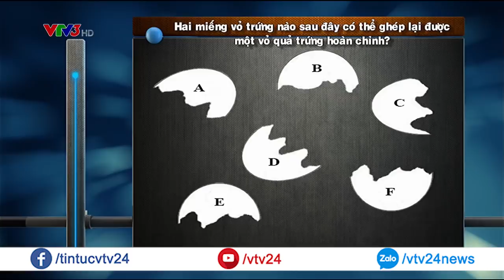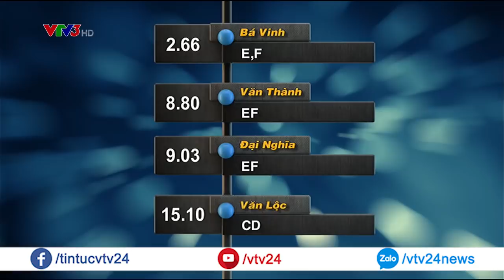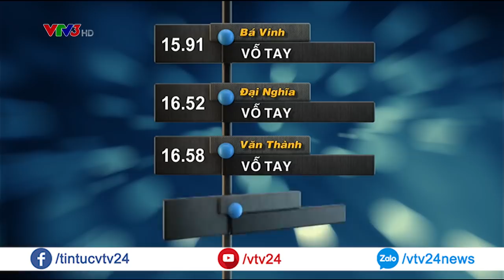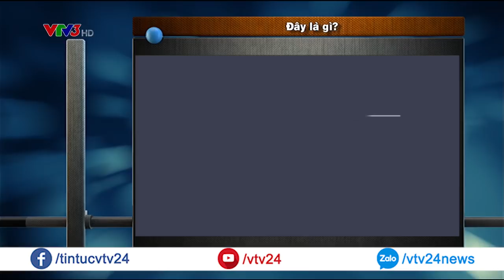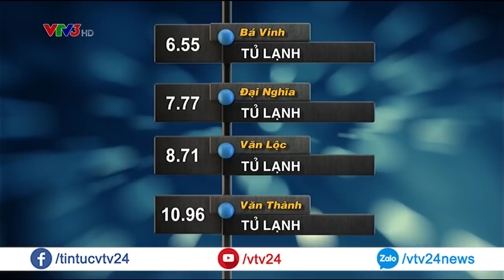Nam sinh Cần Thơ đạt điểm tuyệt đối ở phần Tăng tốc Olympia | VTV24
Nguyễn Bá Vinh (THPT chuyên Lý Tự Trọng, Cần Thơ) giành 160 điểm ở phần thi Tăng tốc nhờ trả lời nhanh và chính xác.

Nguyễn Bá Vinh vừa trở thành 1 trong 3 kỷ lục gia có điểm số cao nhất suốt lịch sử 19 năm của Đường lên đỉnh Olympia ở cuộc thi Tuần lại tiếp tục đạt điểm tuyệt đối ở phần thi Tăng tốc trong cuộc thi Tháng.